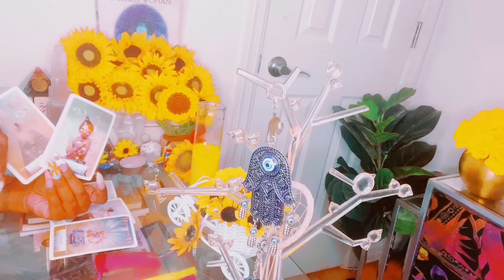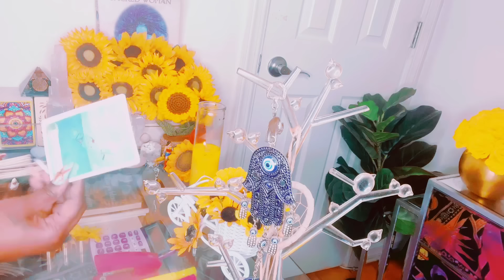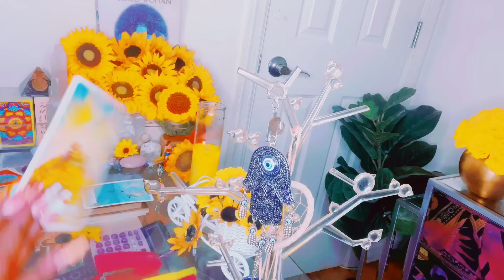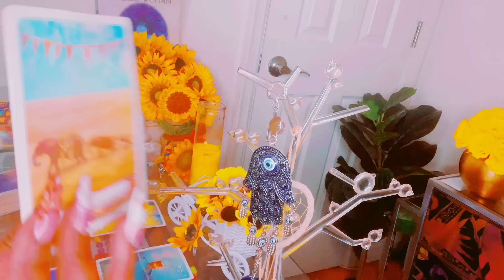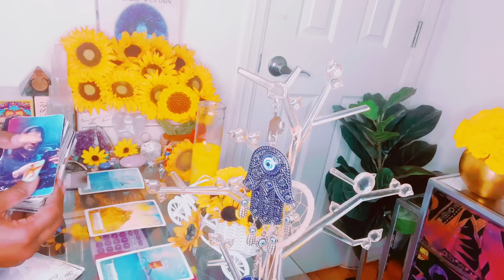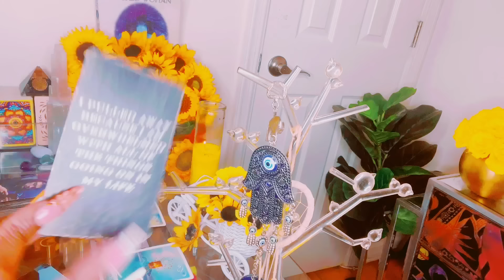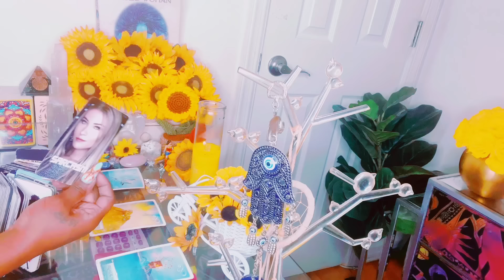THE PERSON WHO UNDERESTIMATED YOUR POWER IS TRIGGERED THEIR MANIPULATION DON’T WORK ON YOU 🤣🧿🌸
I BLOCK ALL EVIL SENT MY WAY AND RETURN BACK TO SENDER 1000x FOLD